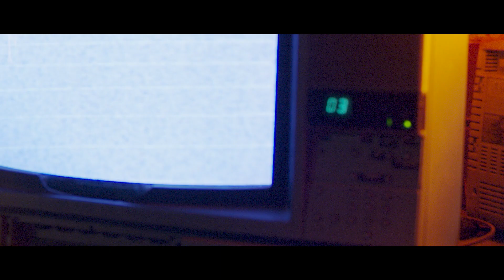Something Wicked Official 2017 Trailer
The Wicked rise again!

Directed by: Justin Nizer
Produced by: Elliot Sisson
Cinematography by: Jordan Pulmano
Original Score by: Brandon K Rivera